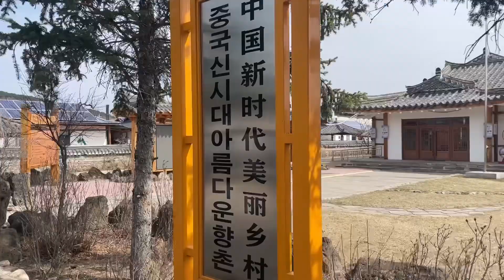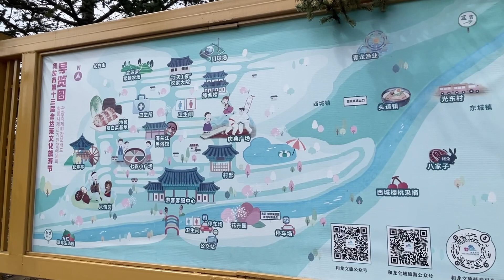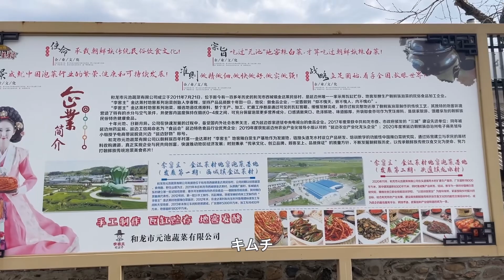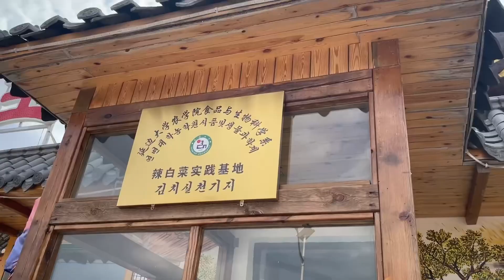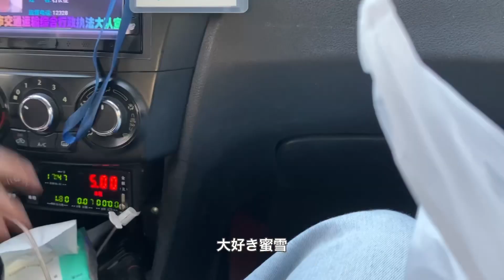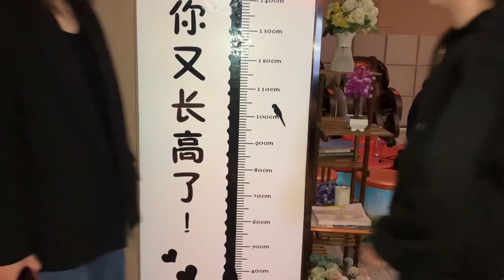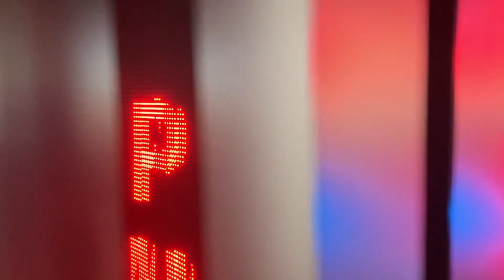【中国留学🇨🇳】Study Vlog |留学生の充実した週末ブイログ✌︎ 遠足にサークルにプリも撮った〜🚌☘️ (キンボール、映画🎬、民族村🦋)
最近新たにサークルに入りました〜　“キンボール”というスポーツです‼︎
留学に来てはじめて知ったスポーツですがチームワークが鍵を握るスポーツで新鮮でとても楽しいです💗
今回はそのメンバーでピクニック行きました🚌💨
充実した週末を抜粋したので普段は課題に追われてます…😅がんばろうみんな…